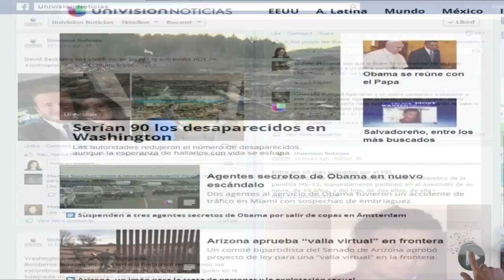Tu Primer Clic: satélite capta 300 objetos en el Océano Índico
Nuevos objetos en Océano Índico, histórico encuentro de líderes, desaparecidos por alud. Esto en Tu Primer Clic.